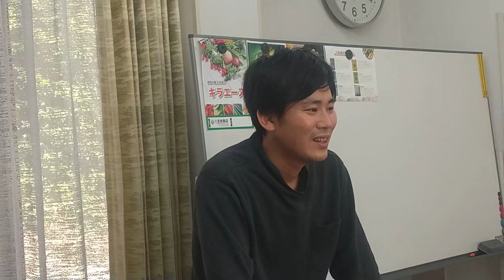サツマイモはどぅやって洗ってるんでしょか？～取締役１月講話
解釈⇒
「サツマイモの保存について
　吉良商店では土を払った後に
　ムロに入れてサツマイモを保存してます。
　両サイドから腐り始めることもあって
　今年は、今までよりも
　明確に両サイドを切ってみました。
　市販のサツマイモは
　洗わなくてもそのまま焼けるんじゃないか、
　と思うくらいキレイですよね。
　形状がいびつですから、洗いにくく
　タワシでこすればキレイにはなるかも、、ですが
　今度は傷がつきそうですよね。
　大量になると、普通の野菜同様、
　水で高圧洗浄していると思います。」